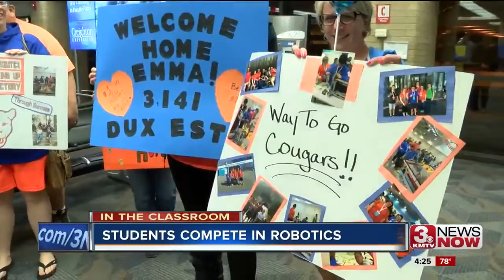Omaha-area high school wins world robotics competition in China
Traveling more than 6,500 miles, with no home advantage, DC West High School took the top title in a huge upset by unseating last year’s winners from China during the World Robotics Conference in Beijing.